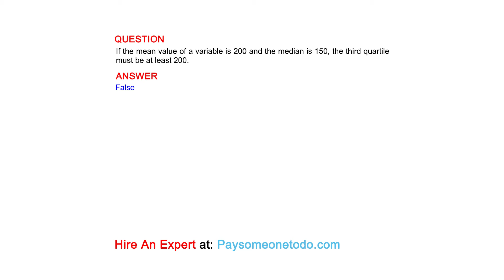If the mean value of a variable is 200 and the median is 150, the third quartile must be at least...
QUESTION
If the mean value of a variable is 200 and the median is 150, the third quartile must be at least 200.